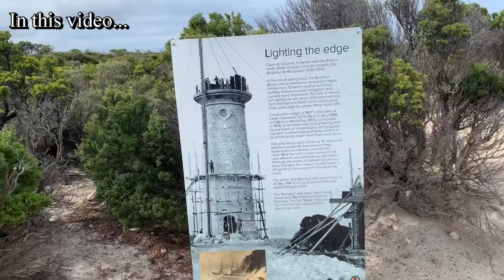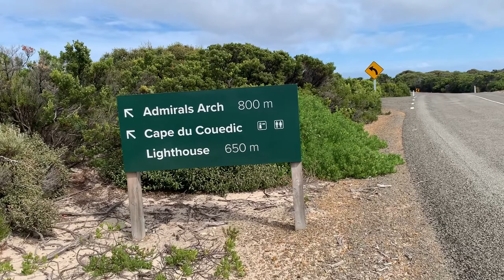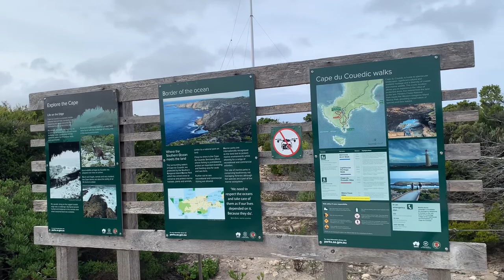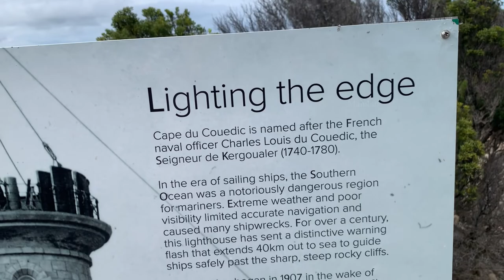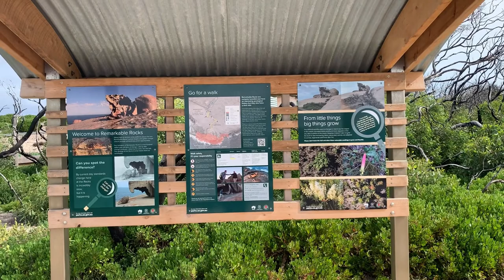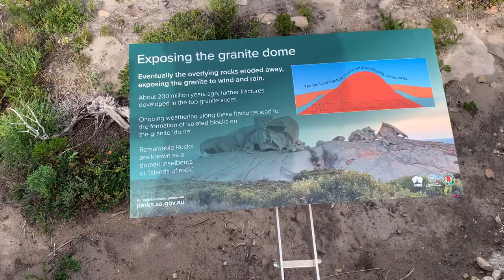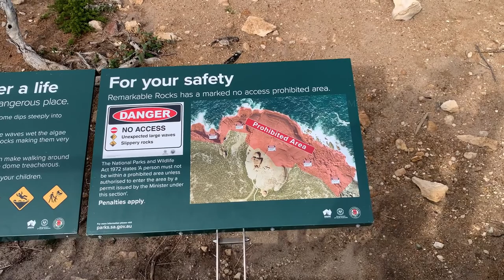ஆஸ்திரேலிய கங்காருத்தீவின் பிரம்மிக்க வைக்கும் பிரமாண்டமான கருங்கல் பாறைகள் | மகிழன் - Mahilan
அனைவருக்கும் வணக்கம்!

இந்த காணொளி தெற்கு ஆஸ்திரேலியாவில் கங்காருத்தீவில் உள்ள “Flinders chase national park” எனும் தேசியப்பூங்காவில் படம் பிடிக்கப்பட்டது. இந்த பூங்காவிலே “Cape Du Couedic Lightstation” எனும் வெளிச்ச வீடும் “Remarkable rocks” எனும் கருங்கல் குன்றும் அதை சுற்றி பாறைகளும் உள்ளன. இந்த கருங்கல் பாறைகள் 500 மில்லியன் ஆண்டுகளாக நடந்த இயற்கை காலநிலை மாற்றங்களால் உருவானவை. இந்த வெளிச்சவீடு 20ஆம் நூற்றாண்டின் ஆரம்ப பகுதியிலே 1906 – 1909 காலப்பகுதியில் கட்டப்பட்டது. இந்த வெளிச்ச வீட்டையும், கருங்கல் பாறைகளையும்  நோக்கிய பயணத்தை உங்களுக்கு காணொளியாக வழங்குகின்றேன்.

Hi Everyone!

This video is filmed in “Flinders chase national park” in Kangaroo Island in South Australia. There is a light station called “Cape Du Couedic Lightstation” and cluster of granite boulders called “Remarkable rocks”. These granite rocks were formed of weathering of rocks by natural factors for over some 500 million years. The lighthouse was constructed in between 1906–1909. I have filmed my journey to those two places in this video and presenting to you guys.